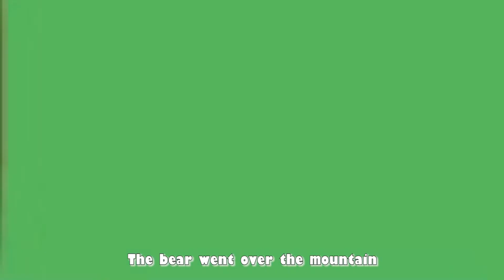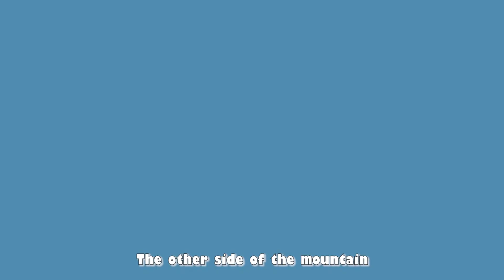The Bear Went Over The Mountain Nursery Song